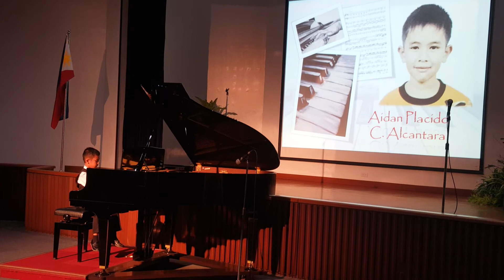Aidan's 2nd Piano Recital